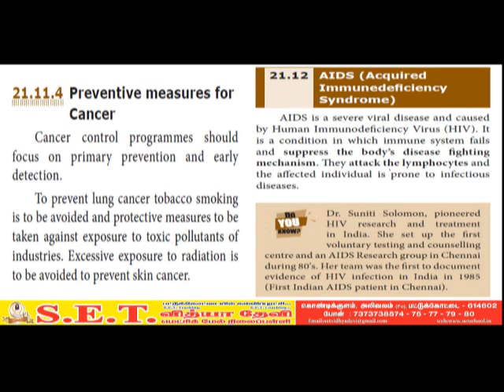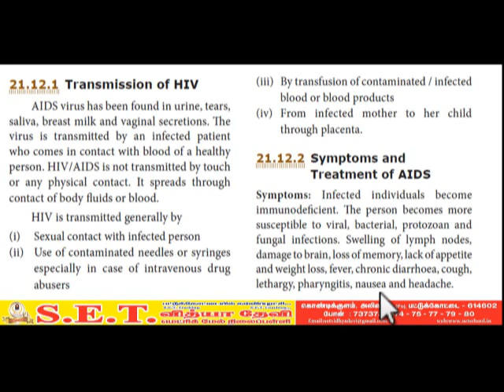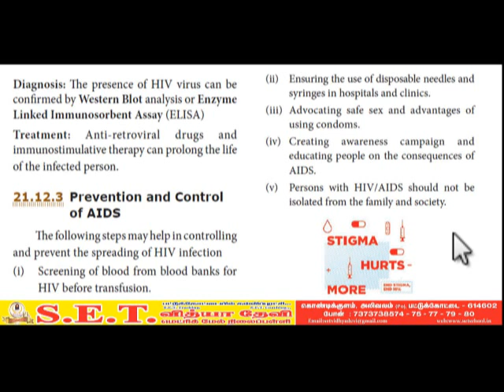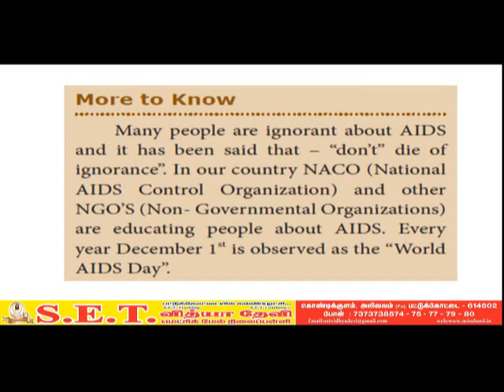X Science Preventive measure for Cancer